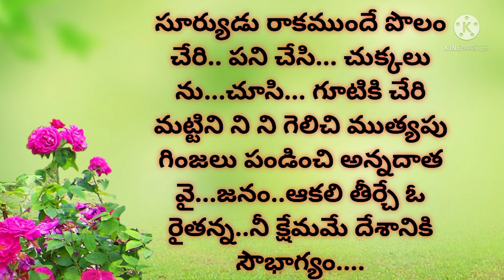రైతు గురించి తెలిపే వీడియో తప్పక చూడండిsukthulu Inspirationa quotes in Telugu#Thanmai Sri Creations